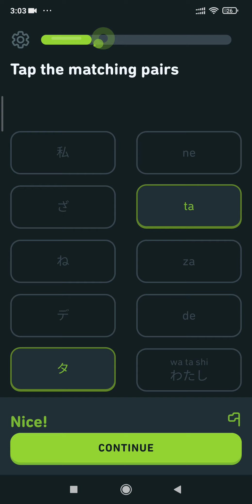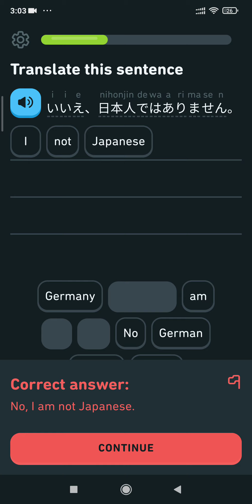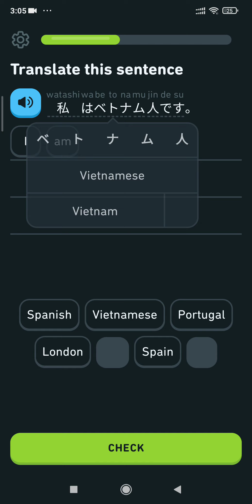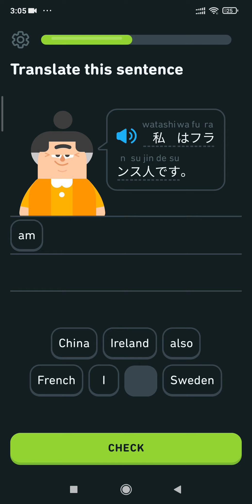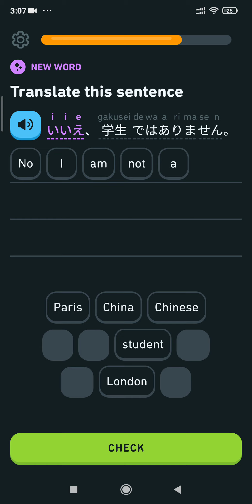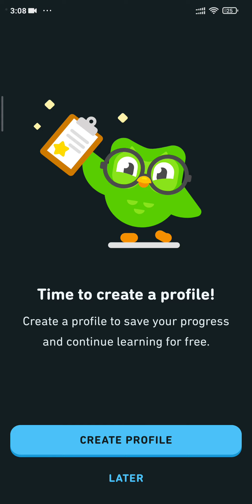เรียนภาษาญี่ปุ่นผ่านแอพพลิเคชั่น#1